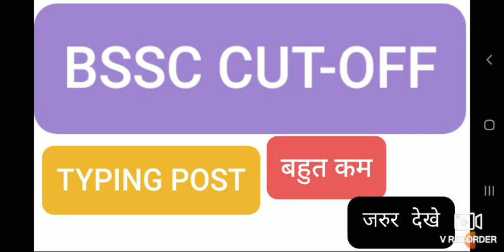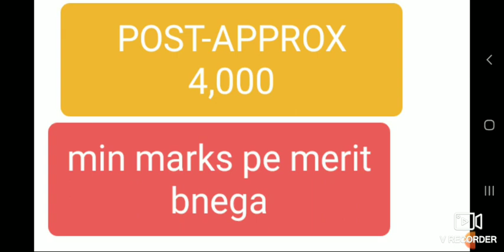BSSC CUT OFF AFTER TYPINGTYPING POST ONLY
typing post
panchayat sachiv
rajsv karmchari
bihar ssc
cut off